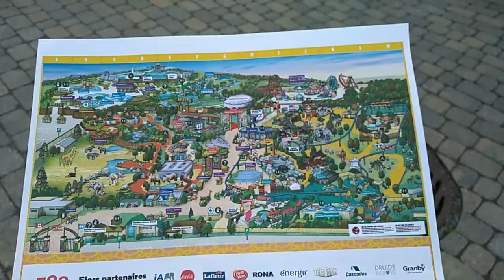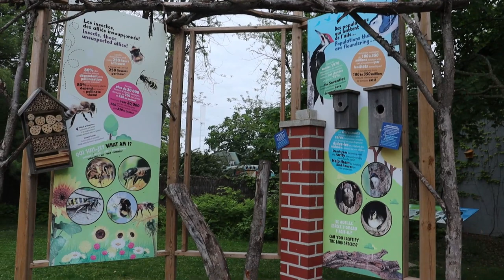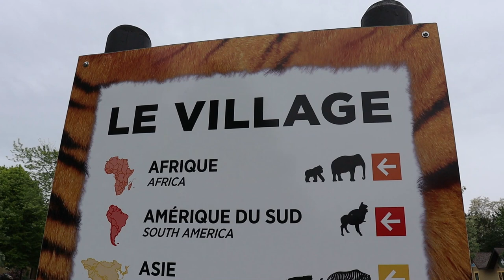Zoo de Granby, Québec, Canada 2022 ,tour complet (partie1: Monorail, Aquarium Odyssée Pacifique Sud)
السلام عليكم و مرحبا بكم في فيديو جديد على القناة الذي شاركت معكم فيه Zoo de Granby, Québec, Canada 2022 ,tour complet (partie1: Monorail, Aquarium Odyssée Pacifique Sud)